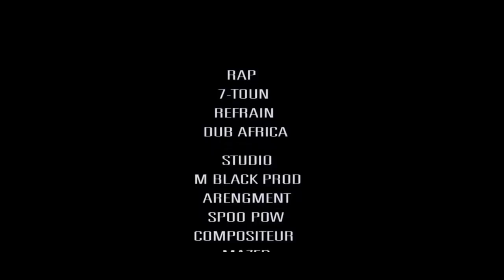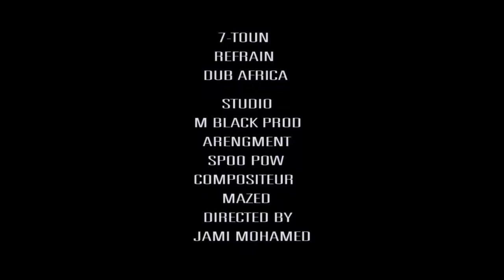7-TOUN - CHKON LI WASINI (Ft. DUB AFRICA) MIXTAPE JWAN O BRIKA - Official Music video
Official © █║▌│█│║▌║││█║▌│║█║▌

7-TOUN - CHKON LI WASINI (Ft. DUB AFRICA)  MIXTAPE JWAN O BRIKA - Official Music video